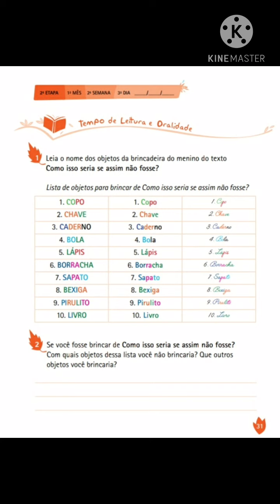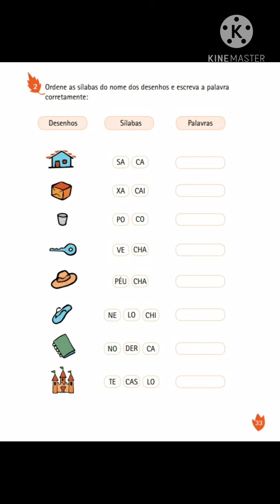Pé de Imaginação 21/10/2020